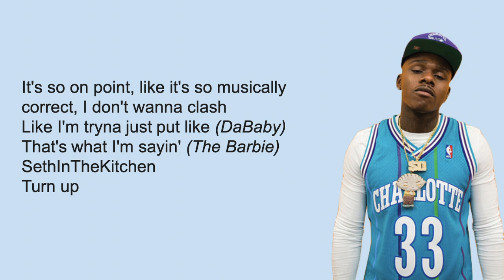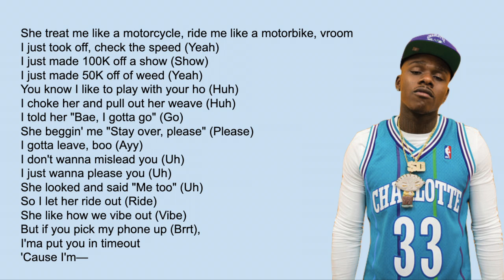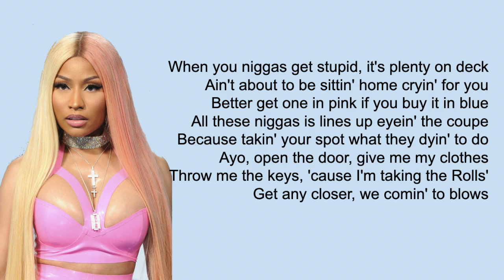iPhone - DaBaby ft. Nicki Minaj (Official Lyrics Video)